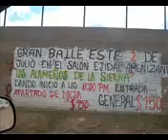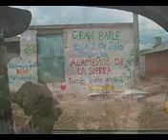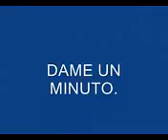Los parranderos de Chihuahua(13)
Chingon